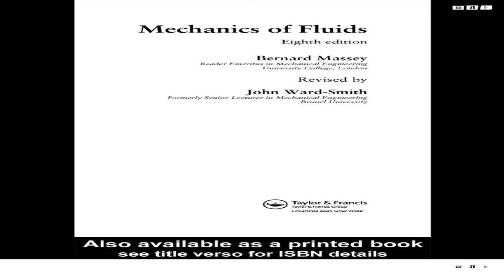Racelite RL 261 Cam Cleat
Compare  B007PW5OHA/?tag=tclivideo-20 Racelite RL 261 Cam Cleat review. Find discount shopping when you compare local prices Racelite RL 261 Cam Cleat.